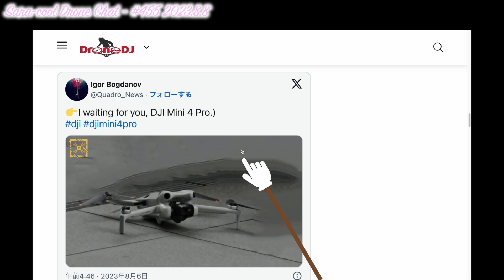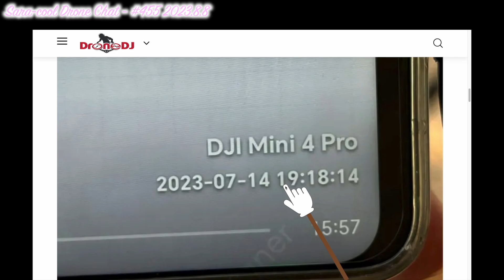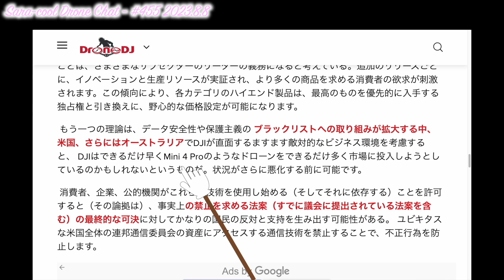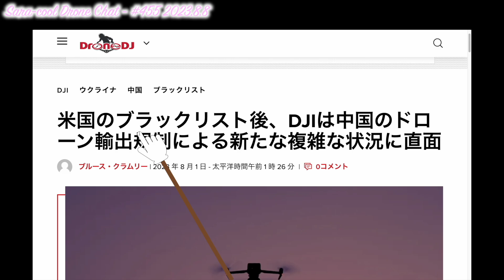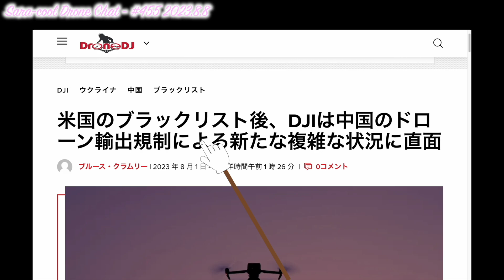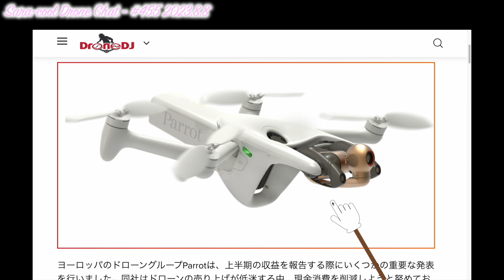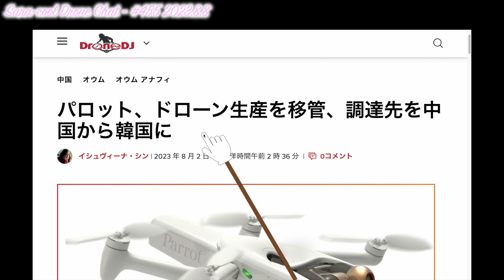【ドローン界隈での不穏な動き】DJI Mini4 Proのリークの一方で…垣間見れるドローン界隈での不穏な動き【ニュース 噂】ドローン チャット N455 2023年8月8日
【動画概要】
DJI Mini4 Proのリークの一方で…垣間見れるドローン界隈での不穏な動きを話します。

なお、動画中に紹介したドローン操縦ライセンス制度の教則動画の紹介は以下になります。

【引用サイト】
（Drone DJ）

☆DJI Air3
☆DJI Mini2
☆DJI Mavic 3
☆DJI Air2S
☆DJI FPV
☆DJI RC Pro

- 本日話題 -【ドローン界隈での不穏な動き】DJI Mini4 Proのリークの一方で…垣間見れるドローン界隈での不穏な動き【ニュース 噂】ドローン チャット N455 2023年8月8日

1st song
Artlist